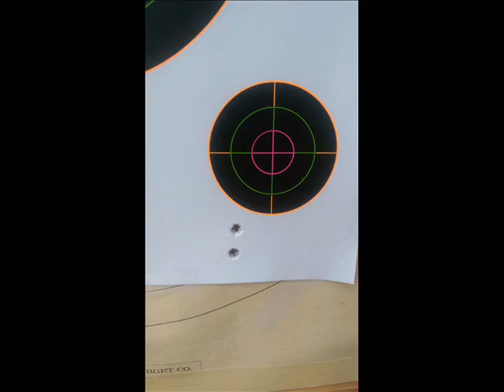Doomcast 66 Mixup (While you are waiting)